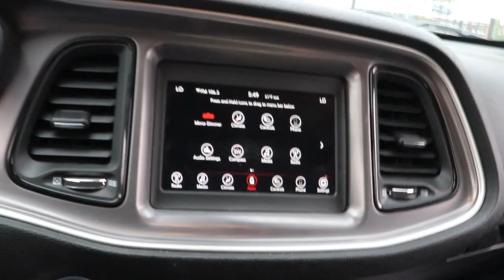2021 Dodge Challenger Matteson, Lansing, Oak Lawn, Northwest Indiana, Chicago, IL P20484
Pitch Black Clearcoat Used 2021 Dodge Challenger available in Matteson, Illinois at South Chicago Dodge. Servicing the Lansing, Oak Lawn, Northwest Indiana, Chicago, IL area.

CARFAX One-Owner. Clean CARFAX. Odometer is 5808 miles below market average! Recent Arrival! 19/30 City/Highway MPG Pitch Black Clearcoat 2021 Dodge Challenger SXT RWD 8-Speed Automatic 3.6L V6 24V VVTbrbr$$$ Priced To Sell Fast!! $$$ Many Cars under $10k and under $5K!! HUGE INVENTORY REDUCTION SALE GOING ON NOW!! NO CREDIT LOW CREDIT NO PROBLEM . WE HAVE THE TEAM TO HELP YOU GET INTO A GREAT DEPENDABLE RIDE. With some options like Quick Order Package 2EA 4-Wheel Disc Brakes 6 Speakers ABS brakes Air Conditioning Alloy wheels AM/FM radio Anti-whiplash front head restraints Apple CarPlay Apple CarPlay/Android Auto Auto-dimming Rear-View mirror Automatic temperature control Brake assist Bumpers: body-color Compass Delay-off headlights Driver door bin Driver vanity mirror Dual front impact airbags Dual front side impact airbags Electronic Stability Control For More Info Call Four wheel independent suspension Front anti-roll bar Front Bucket Seats Front Center Armrest Front dual zone A/C Front License Plate Bracket Front reading lights Fully automatic headlights Google Android Auto GPS Antenna Input Heated door mirrors Houndstooth Cloth Sport Seat Illuminated entry Integrated Center Stack Radio Integrated Voice Command w/Bluetooth Leather Shift Knob Low tire pressure warning Media Hub (2 USB AUX) Outside temperature display Overhead airbag Overhead console Panic alarm ParkView Rear Back-Up Camera Passenger door bin Passenger vanity mirror Power door mirrors Power driver seat Power steering Power windows Radio data system Radio: Uconnect 4 w/7 Display Rear anti-roll bar Rear reading lights Rear seat center armrest Rear window defroster Remote keyless entry Security system SiriusXM Radio Service SiriusXM Satellite Radio Speed control Speed-sensing steering Split folding rear seat Spoiler Steering wheel mounted audio controls Tachometer Telescoping steering wheel Tilt steering wheel Traction control Trip computer USB Host Flip Variably intermittent wipers and Wheels: 18 x 7.5 Cast Aluminum.brbrbrWelcome to the South Chicago CDJR Whether you are looking for a new or used Chrysler Dodge Jeep or Ram car truck or SUV you will find it here. We have helped many customers in or near Blue Island Burbank Calumet City Chicago Cicero Evergreen Park Harvey La Grange Maple Park Matteson Oak Lawn Oak Park Orland Park Palos Heights Palos Hills and Tinley Park find the Chrysler Dodge Jeep or Ram of their dreams! We know that prospective customers are extremely well educated when researching their next vehicle. South Chicago CDJR has made it easy to get all the available vehicle information so you can spend less time researching and more time enjoying your purchase.